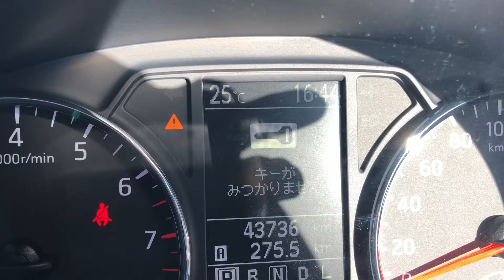日産 X-TRAILT31 ウインカー